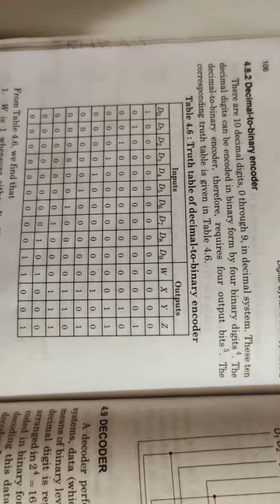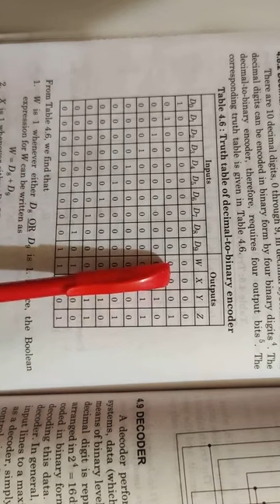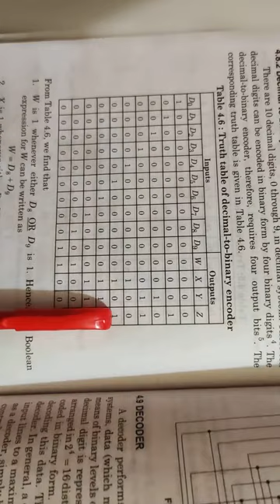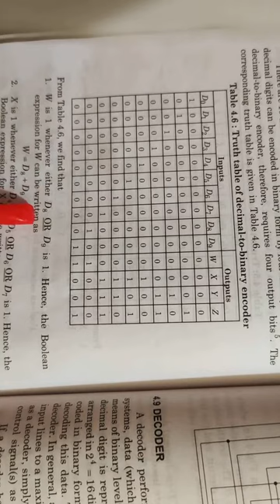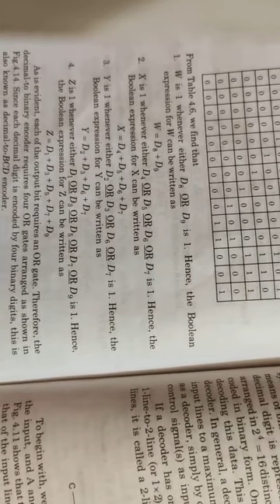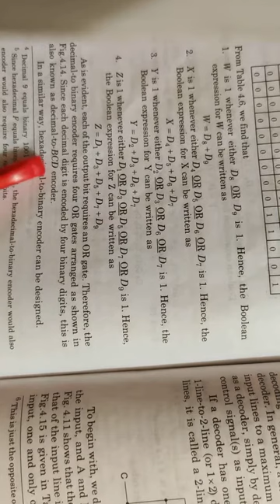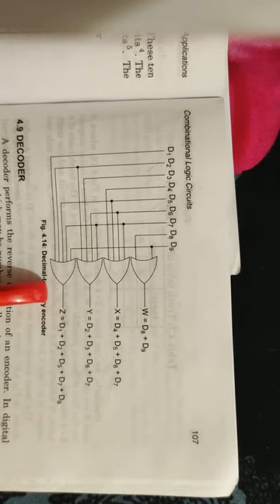Lecture - 15 BCD